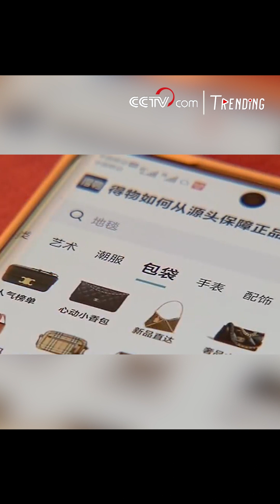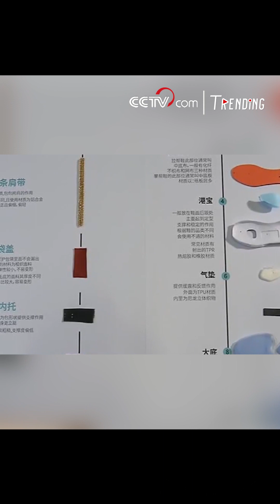Retail market sees strong recovery with young people becoming key consumers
China’s retail market is welcoming back young buyers along with their high spending habits, showing a strong recovery in the country’s economy in the new year.